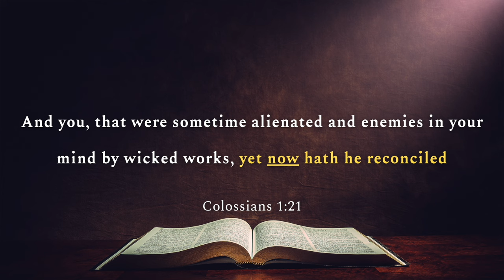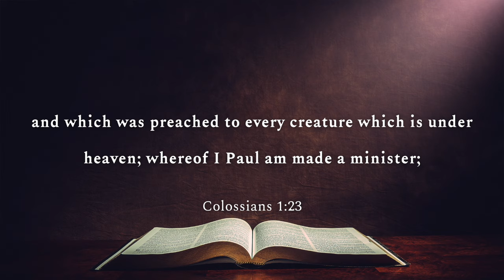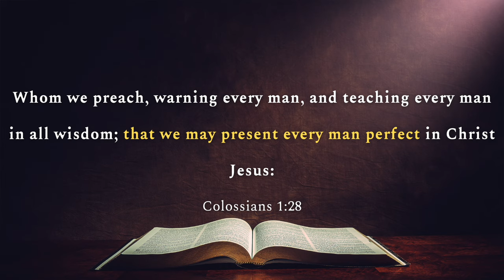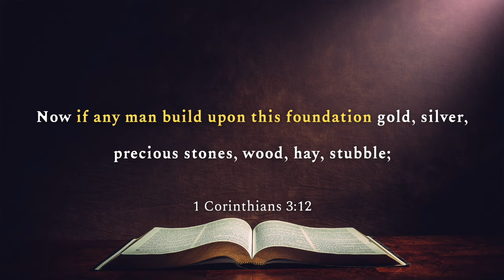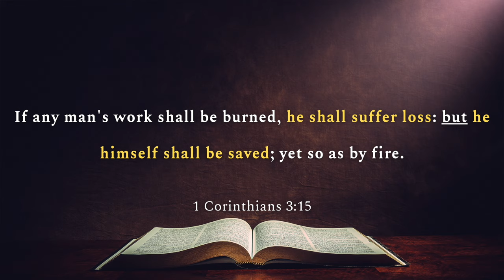Is Once Saved Always Saved Biblical? Debate Pt.2 | Ono Reacts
In this video, I address a passage cited by Dr. Michael Brown to argue that an individual can forfeit their salvation. I pray this video provides clarity and dispels any confusion concerning this subject. God bless! -OD